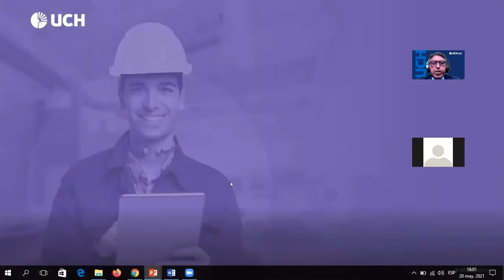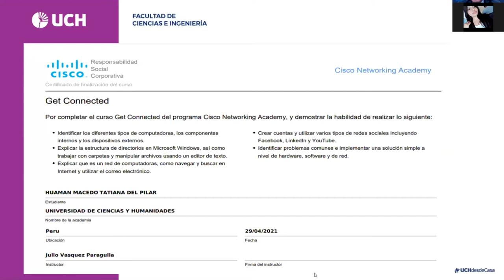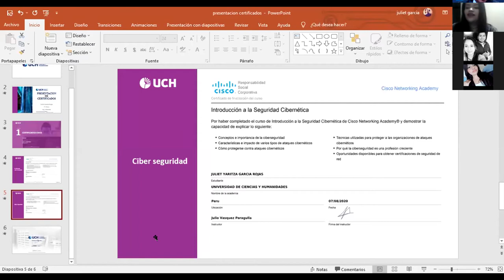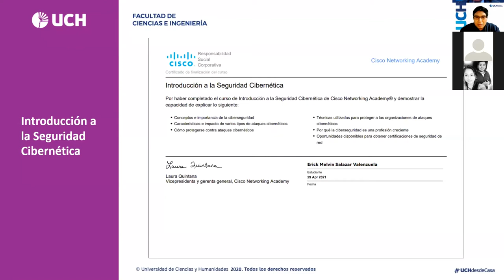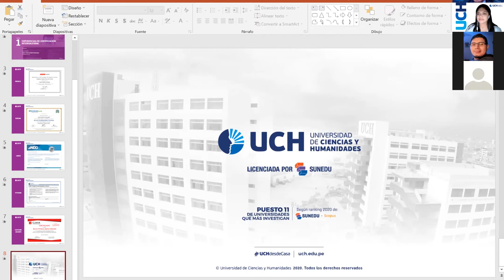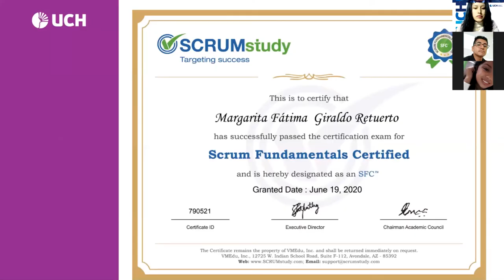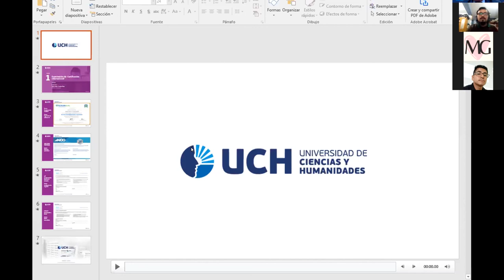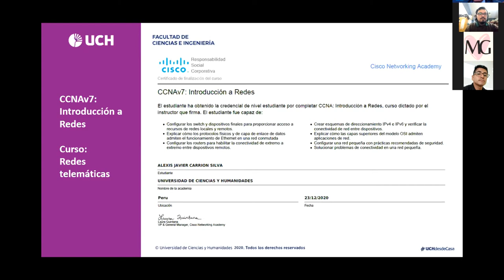UCH: Semana de la FCCI - Día 4 | Experiencias de Certificación internacional (ORACLE, CISCO Y SCRUM)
Nuestros estudiantes de Ingeniería de Sistemas nos compartieron sus “Experiencias de Certificación internacional (ORACLE, CISCO Y SCRUM)”. La ponencias estuvieron a cargo de nuestros estudiantes de Ingeniería de Sistemas.

- Alexis Carrion, IX ciclo.
- Margarita Giraldo, VIII ciclo.
- Jorge Arellano, VII ciclo.
- Karen Gabriel, VII ciclo.
- Erick Salazar, VI ciclo.
- Juliet Garcia, III ciclo.
- Julio Alvarez, II ciclo.
- Tatiana Huaman, I ciclo.